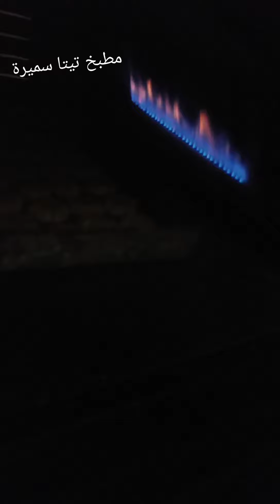كعك العيد كله يوسع لتيتا سميرة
اكلات مصرية
اكلات شعبية
وصفات سهلة
اكل بيتي
اكلات صحية
محشى كرنب
محشى ورق عنب
محشى بتنجان
محشى كوسه
محشى فلفل
طاجن باميه
طاجن لحمه رأس
طاجن عكاوى
طاجن بسله بالحمه

صينيه رقاق
صينيه جلاش
رقاق طرى
صينيه مكرونه لازانيا
فاهيتا ورز بسمتى

ورقه لحمه بالخضار
فخده ضانى فى الفرن
لحمه بارده
بانيه مع مكرونه بالصلصه
تشكن كرسبى
ديك رومى فى الفرن
بط بالبرتقال
وزه بمحشى ورق عنب
فراخ مشويه على الفحم
كباب حله
ملوخيه بالارانب
رز بريانى
كبسه باللحمه الضانى
رز معمر
رز معمر بالسكر
حمام محشى رز
حمام محشى بالفريك
سمك بلطى مقلى ومشوى
سمك بورى سنجارى
سمك ماكرل مشوى وصينيه
جمبرى بالزبده
جمبرى مقلى
جمبرى مشوى
شوربه سوفود
سمك مكرونه مقلى
سوبيط
كل انواع الاسماك
حلويات المدبح
الممبار محشى
كبده بالرده
كبده مقليه
مخ بانيه
طحال محشى
كشرى بعدس بجبه
كشرى بالعدس الاصفر
فول وطعميه
بيض اومليت
عجه
بصاره
شوربه عدس
فطير مشلتت
كعك بالسكر
بسكوت بالزبده
بتى فور بالزبده
غريبه
منين بالعجوه
قرص طريه
فينو
عيش بلدى   رقاق طرى
رقاق ناشف
عيش نوتيلا
عيش سورى
مسقه بالبشامل
كوسه بالبشامل
كباب حله
فته سورى
فته مصرى
بيتى فور بالذبده
بسكوت بالذبده
بسكوت بالسمنه
كعك بالسمنه البلدى
قراقيش بالعجوه
كعك بالملبل
كعب غزال
بقسماط بالسمسم
بقسماط بالكمون
قراقيش بالشمر
طاجن عكاوى
طاجن فول بالذبده
فول بالزيت الحار والطحينه
طعميه بالبيض
طعميه محشيه
بطاطس شبيسى
بطاطس صوابع
لوبيا بالحمه الضانى
فصوليا بالحمه العجالى
رز حبه وحبه
زر بالشعريه
رز احمر
رزاخضر
رزبالبصل
رز بالخضار
رز بالخلطه
كشرى بالعدس الاصفر
المفتقه
كنافه بالمانجه
كنافه نابلسيه
جلاش تركى
جلاش بالفراخ
جلاش بالحمه المفرومه
كنافه مصريه
كنافه بورمه
ديك رومى
بط بالبرتقال
فخده ضانى
كتف ضانى
ورقه لحمه بالخضار
بفتيك بالذبده
قطع فراخ بالذبده
قطع لحم بالذبده
شاورمه لحمه
شاورمه فراخ